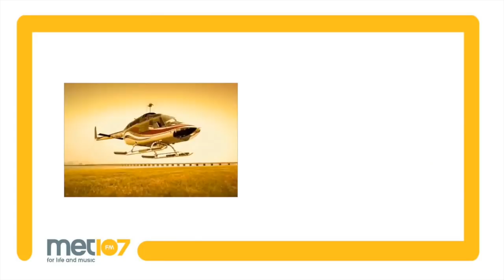Met Music & Lyrics : 7 สิ่งที่ต้องมีใน MV Hip-Hop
พบกับความรู้และเรื่องราวของคำศัพท์ต่างๆ และสำนวน กับบทเพลงที่ฮิตเป็นที่พูดถึงอยู่ในขณะนี้ กับ ดีเจ แชมป์ และ ดีเจ พานิ

ติดตามรายการ และ อั๊พเดท ความเคลื่อนไหวได้ที่

เสนอแนะไอเดียและขอเพลงกันเข้ามาได้